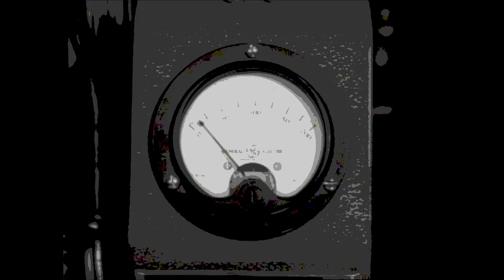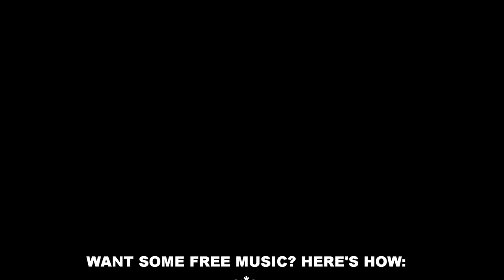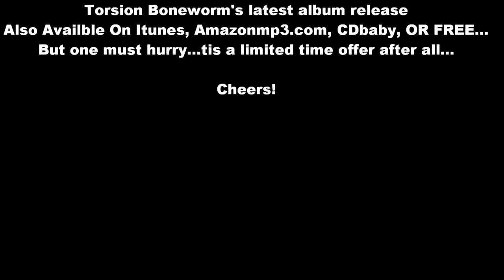SCREAMING BRAIN! Torsion Boneworm Music Video